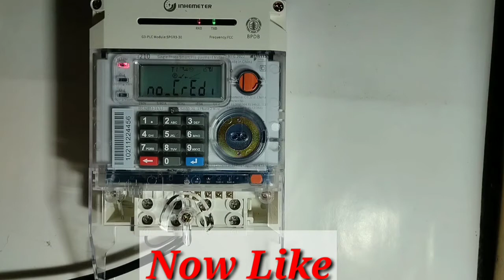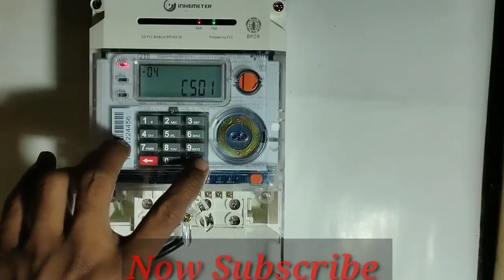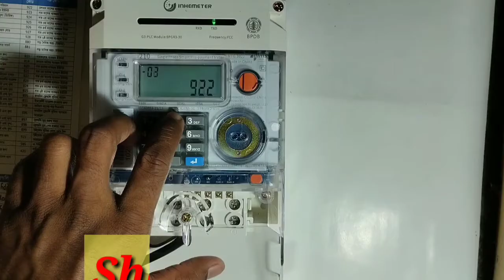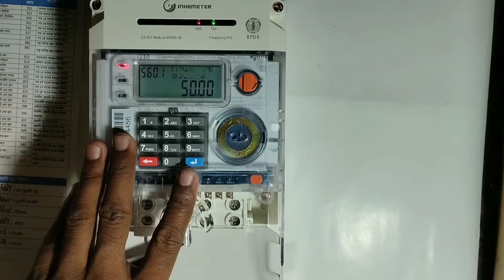নতুন ইনহে মিটার গুরুত্বপূর্ণ কোড গুলো দেখুন|| How to use pre-paid Electric meter. Bangla.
এই ভিডিও টি নতুন ইনহে প্রিপেইড মিটারের,  কিভাবে সঠিক ব্যবহার করবেন।
New Inhe perepaid meter bd|| How to use pre-paid Electric meter. Bangla.

How to use prepaid electricity meter.
There is all code to help proper use .

If you any query,  Write comment box.

Business mail.

Easy Contact Facebook inbox.